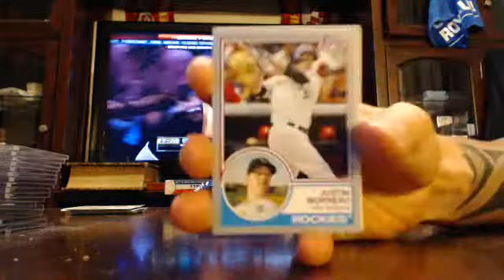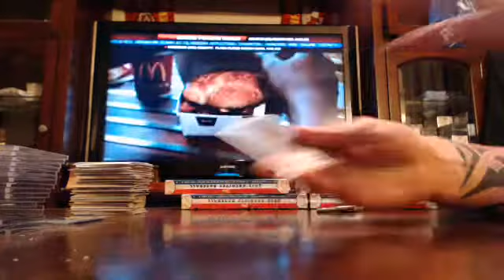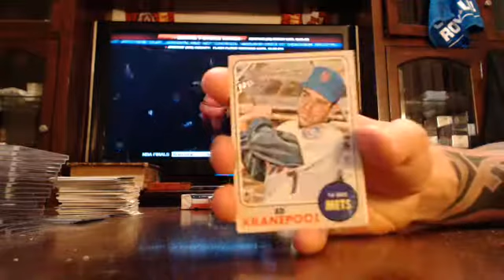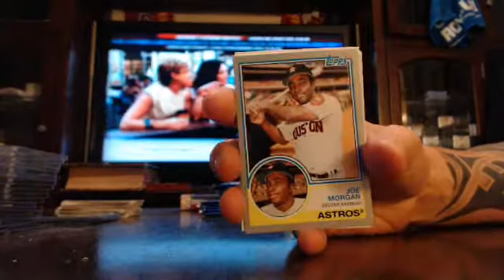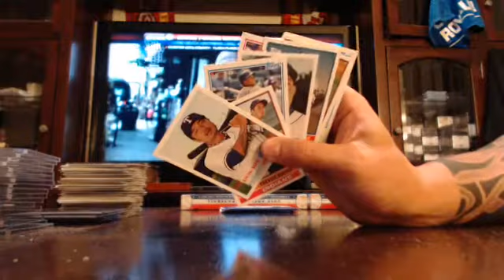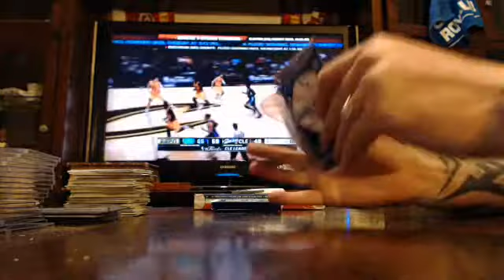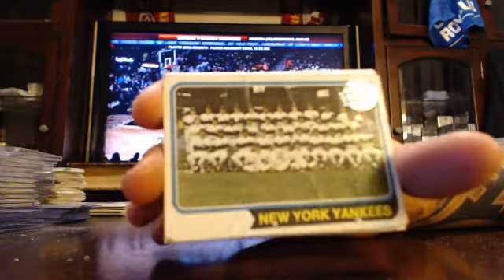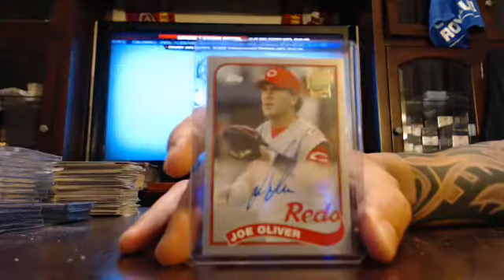majorlps 2015 archives baseball 1/2 case break 6/11/15 - ebay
archives baseball 1/2 case break from 6/11/15